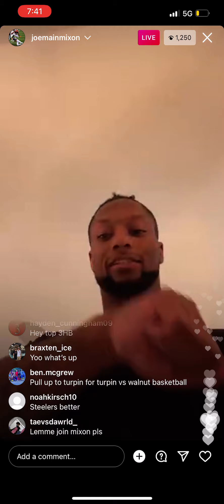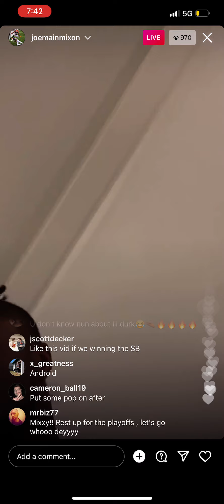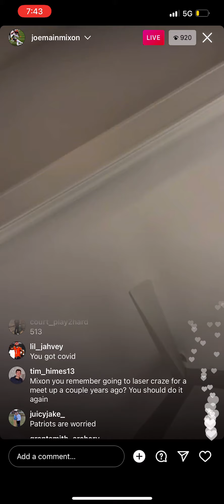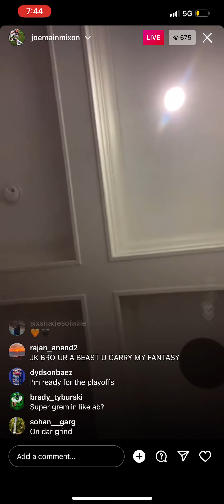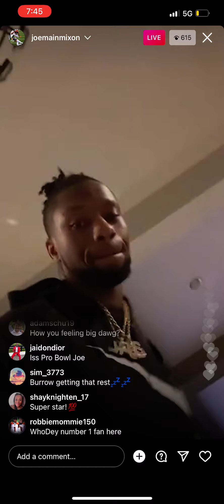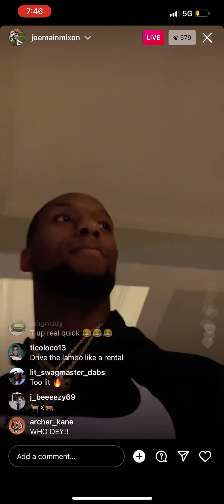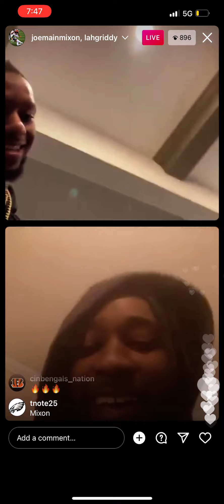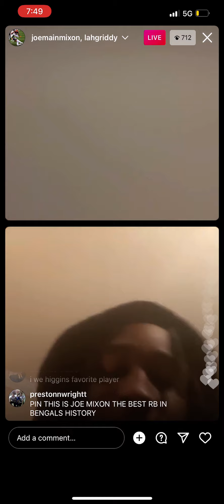Cincinnati Bengals RB Joe Mixon Goes On IG Live While In COVID-19 Protocol! NFL